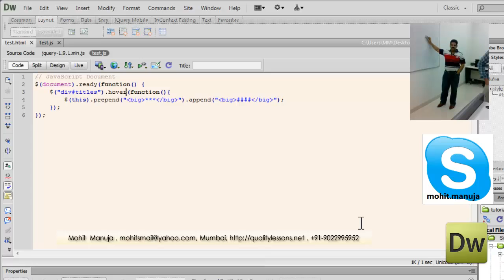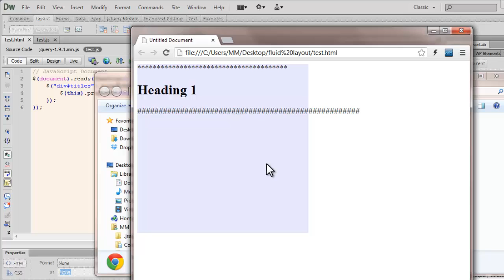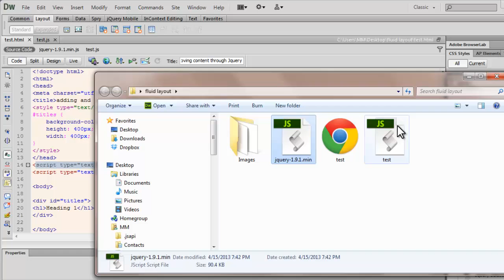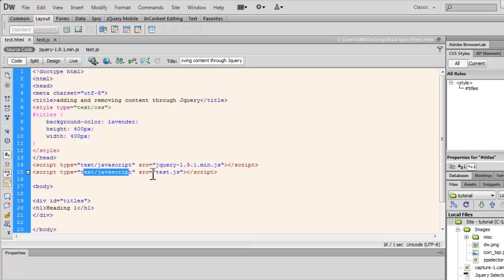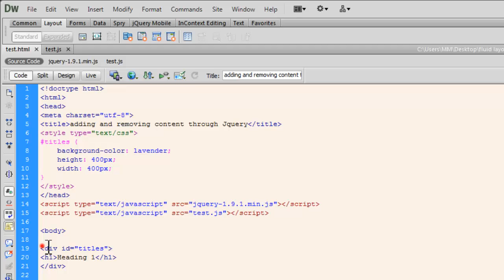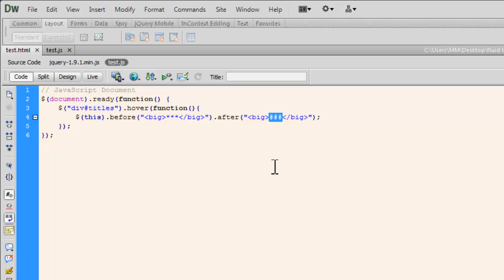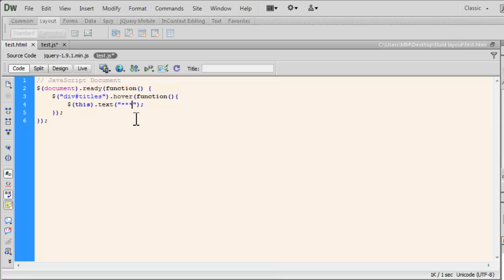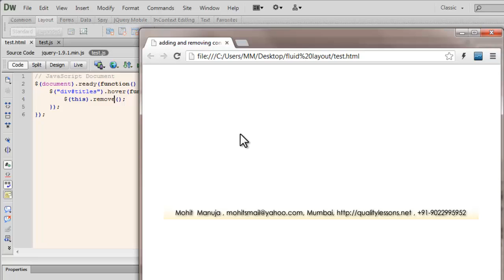Dreamweaver & Jquery Tutorial: Adding and removing Content